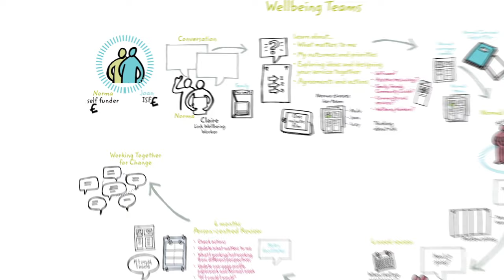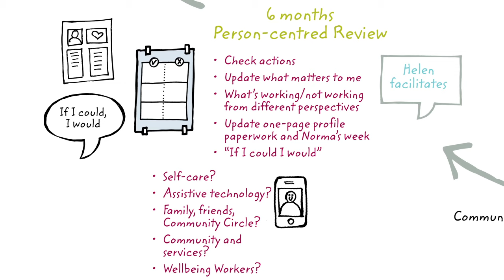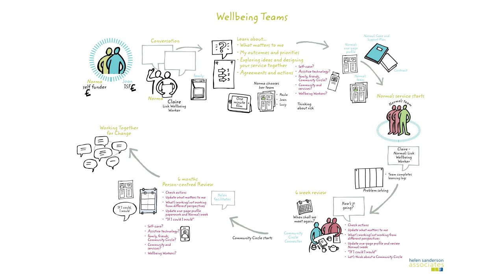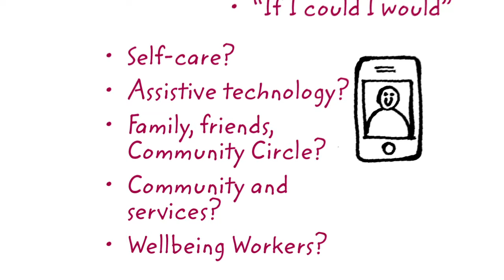An introduction to Wellbeing Teams